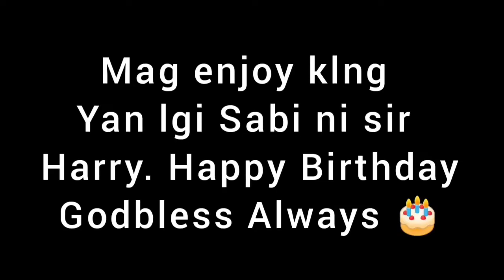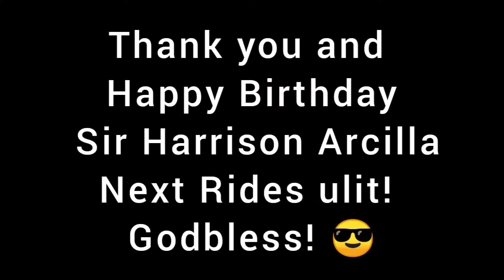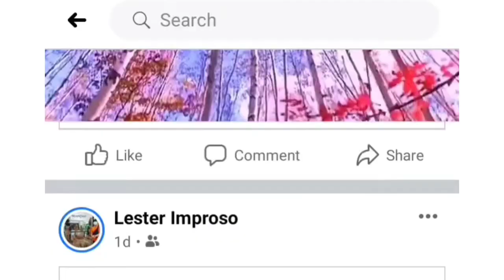Happy Birthday Sir Harry